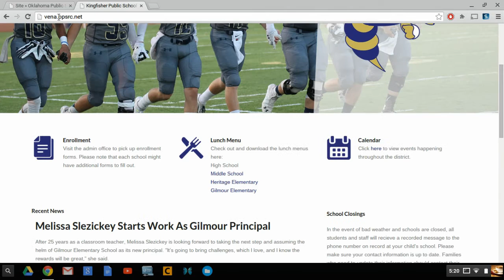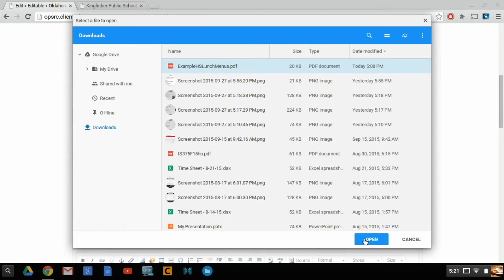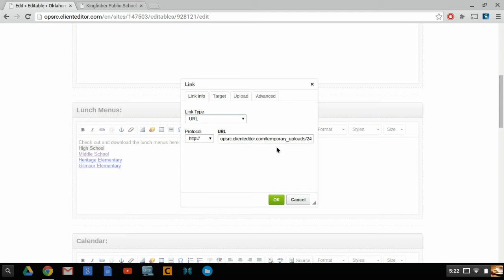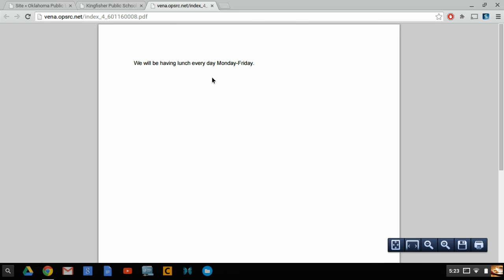Adding a Lunch Menu to an OPSRC Site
Add a lunch menu to an OPSRC Site!